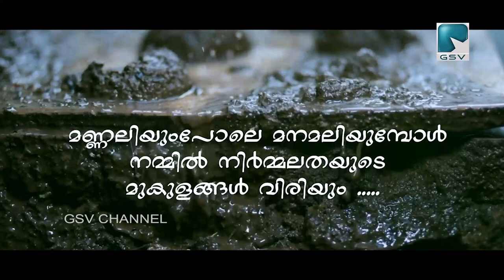ജീവിത ഗന്ധിയായ മനുഷ്യൻ്റെ അവസ്ഥാന്തരങ്ങളുടെ കഥ പറഞ്ഞ "അകം" ഷോർട് ഫിലിം... അണിയറപ്രവർത്തകരോടൊപ്പം